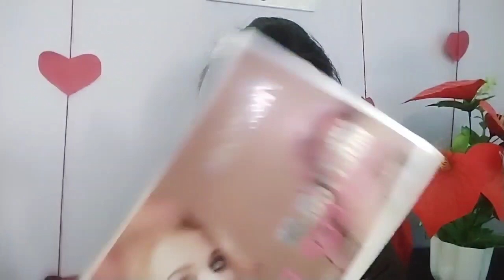Best 2 Lips art ideas & stunning Lipstick 💄shades you should 2 viral lipstick hacks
Best 2 Lips art ideas & stunning Lipstick 💄shades you should 2 viral lipstick hacks#gulafshadunblock makeup virallipstickhacks#

aaj main viral lipstick Hai lekar I hun aaj main aapko do tarike bataungi lipstick lagane ke nai lipstick arts Hai yah aap apne lips ko naya look de sakte hain tiktok viral lipstick hai please meri video ko ful watch karna

thanks all friend's 🙏🙏